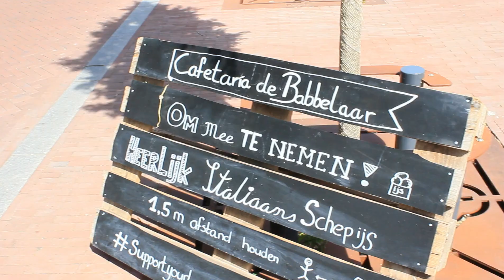Zeeland Vlog TEIL 1 - Middelburg, Zoutelande, Oostkapelle, Domburg, Neeltje Jans und Tandem-Tour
In diesem Video sehr ihr Teil 1 unseres Zeeland Vlogs. Wir waren über Pfingsten in den Niederlanden und haben dort unter anderem Middelburg, Zoutelande, Oostkapelle, Domburg und die künstliche Insel Neeltje Jans besucht. Wir hatten spitzen Wetter und haben eine Tandem-Tour durch einen der Nationalparks zwischen Oostkapelle und Domburg gemacht, waren am Strand, Shoppen und haben Pommes gegessen die mehrfach als die besten Pommes der Niederlande ausgezeichnet wurden. Einige der Orte und Geschäfte habe ich euch unten einmal verlinkt. in Teil 2 des Vlogs zeigen wir euch außerdem noch mehr von Middelburg, das Küstenörtchen Veere und den Strand bei Dishoek. In beide Vlogs haben wir außerdem zum ersten Mal ein paar Videos unserer Drohne eingebaut, damit ihr das Ganze einmal von oben sehen könnt :)

Spiel Patchwork

unsere Drohne

Impressum:
Julia Hermes
Braunsberger Feld 1
51429 Bergisch Gladbach